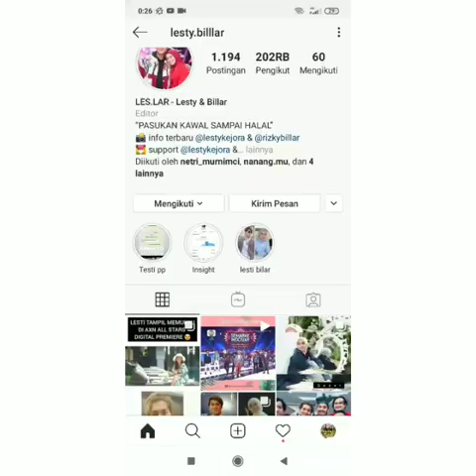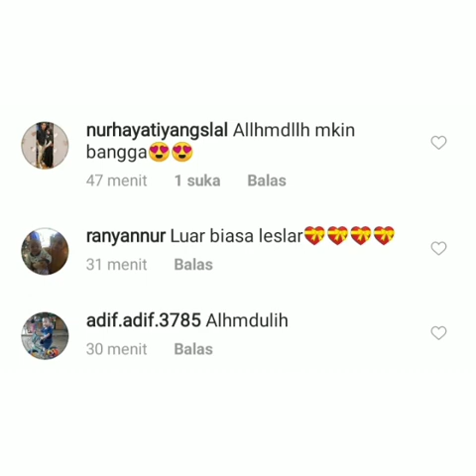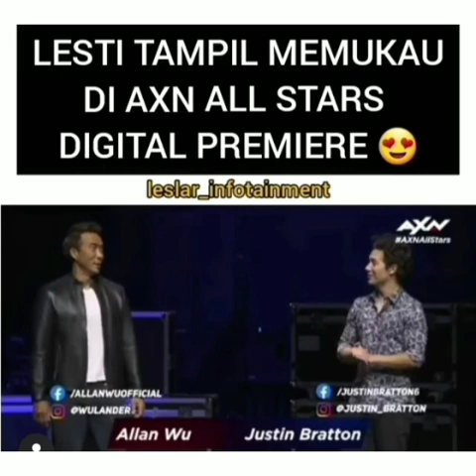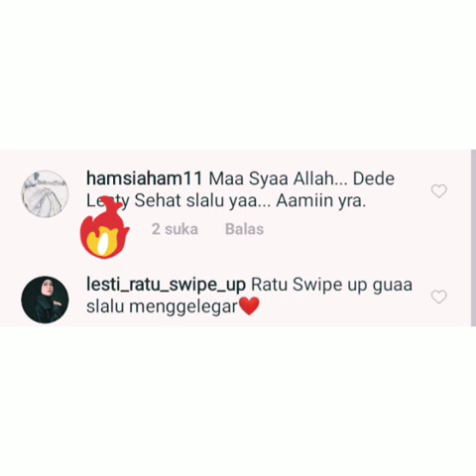TIGA KABAR LESLAR TERBARU MALAM INI !!!! SALAH SATU NYA LESTI MENDAPATKAN PENGHARGAAN......